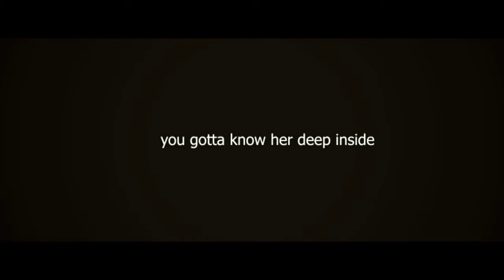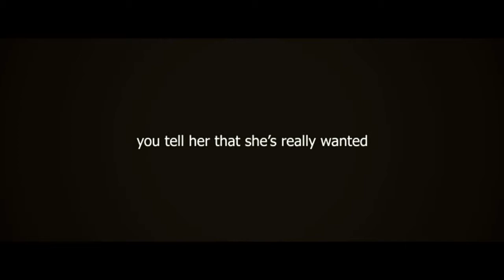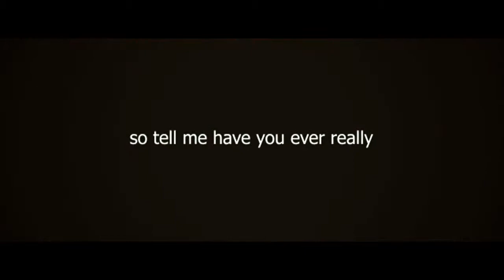FOCSANI - TRAILER CINEMATIC HD [Camy & Ady ]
filmat cu sony fx1000
color gradient Adobe After Effects,
montaj Fluture Marian